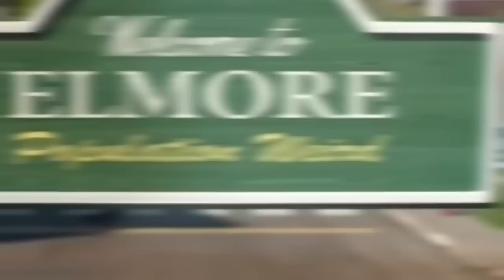NAJWIĘKSZE TAJEMNICE GUMBALLA | Niesamowity Świat Gumballa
Hej, dzisiaj zagłębimy się w niewyjaśnionych tajemnicach Gumballa, czyli najbardziej tajemniczych rzeczach, które pojawiły się na przestrzeni 6 sezonów tej animacji.